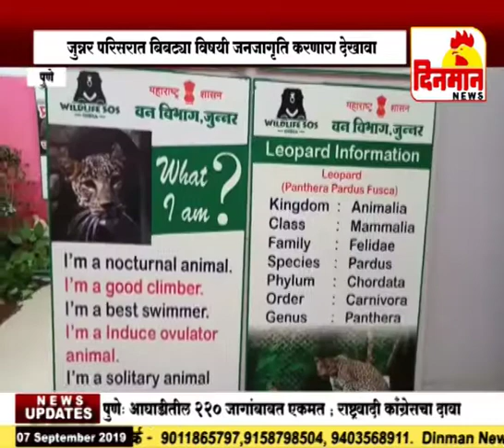जुन्नर परिसरात बिबट्या विषयी जनजागृति करणारा देखावा